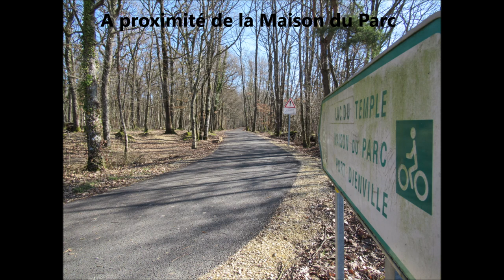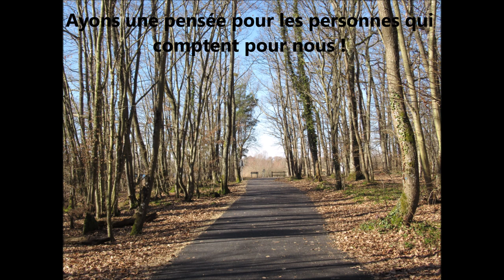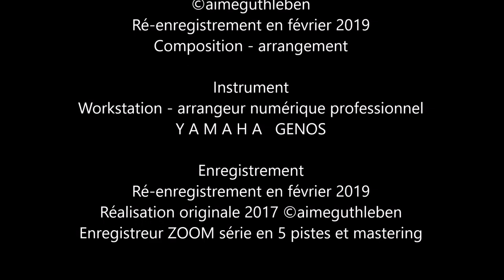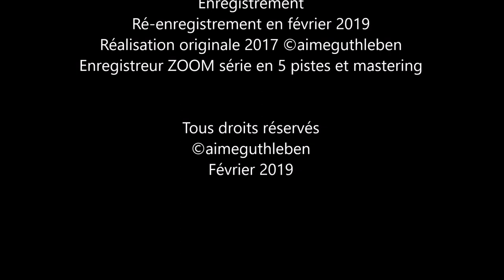Parc Naturel Régional de la Forêt d'Orient - Regional Nature Park - Regionaler Naturpark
Pour cette période de Carême.

Voici une nouvelle fois, une Carte Postale Vidéo-musicale. Et je vous propose de découvrir le Parc Naturel Régional de la Forêt D'Orient et le lac-réservoir Seine, à l'Est de la ville de Troyes. Ce parc est magnifique et nous laisse en cette saison hivernale nous promener à travers bois et découvrir les lacs, un endroit où l'on peut trouver repos lorsque l'on se pose des questions sur notre vie et que l'on pense à ceux qui sont importants pour nous...
Bonne promenade avec une musique composée par mes soins en 2017 et réenregistrée pour l'occasion de ce temps de Carême.

Here is a new postcard with this Musical-Video. And I suggest you to discover the Regional Natural Park of the Forêt d'Orient and the Seine reservoir lake, east of the city of Troyes. This park is beautiful and leaves us in this winter season walk through the woods and discover the lakes, a place where we can find rest when we ask questions about our lives and think about those who are important to us ...
Good walk with a music composed by me in 2017 and re-recorded for the occasion.

Hier ist eine neue Postkarte mit diese Musical-Video. Und ich empfehle Ihnen, den Regionalen Naturpark des Orient Waldes und den Seine-Stausee im Osten der Stadt Troyes zu entdecken. Dieser Park ist wunderschön und lässt uns in den Wald und entdeckt die Seen, wo wir bei und mit Fragen Ruhe finden können
Guter Spaziergang mit einer von mir 2017 komponierten und für den Anlass neu aufgenommenen Musik.

Découverte du  Parc Naturel Régional de la Forêt d'Orient

La forêt et le lac d'Orient à GÉRAUDOT

Images A. GUTHLEBEN - Février 2019

Ré-enregistrement en février 2019 - Composition - arrangement

Instrument
Workstation - arrangeur numérique professionnel
Y A M A H A           G E N O S

Enregistrement
Ré-enregistrement en février 2019
Enregistreur ZOOM série en 5 pistes et mastering

Février 2019